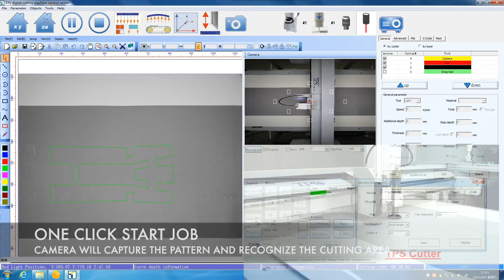TPS digital cutting machine, CNC flatbed cutter for car seat application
Perfect performance on cutting
Accurate on positioning